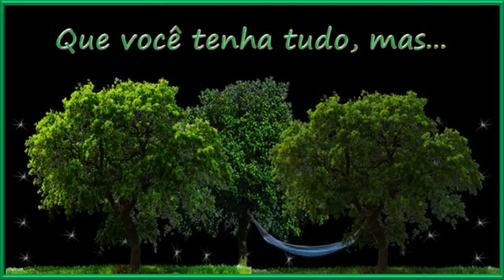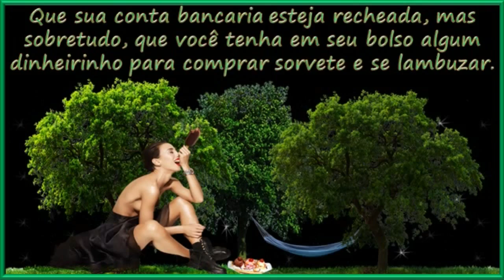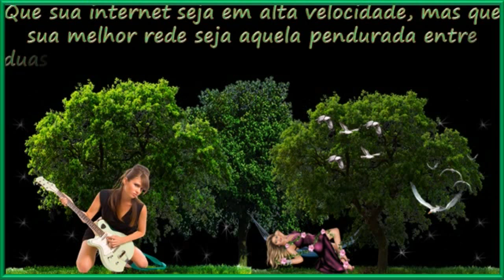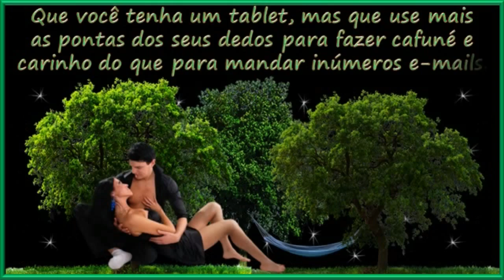Que você tenha tudo, mas...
Que você consiga uma casa maior, mas que
quase todos os cômodos fiquem vazios por sua
familia estar unida ao redor de uma unica mesa.

Que você compre o carro dos seus sonhos e
descubra que ele pode ficar na garagem enquanto
você caminha de mãos dadas por um parque.

Que você realize o desejo de comprar uma TV enorme, 3D,
mas que ela permaneca desligada durante o jantar, para que
você possa ouvir como foi maravilhoso o dia da sua familia.

Que sua conta bancaria esteja satisfatoriamente recheada,
mas sobretudo, que você tenha em seu bolso algum
dinheiro para comprar sorvete e se lambuzar.

Que você tenha um excelente plano de saude,
mas se esqueça que ele existe por não precisar usa-lo.

Que você jante em badalados restaurantes
para descobrir que a maior chef que existe
cozinha todos os dias dentro da sua casa.

Que sua internet trafegue em altissima velocidade, mas
que sua melhor rede seja aquela pendurada entre duas
arvores, onde você possa ouvir os passaros cantarem.

Que você tenha um smartphone de ultima geração, mas
que não precise usa-lo para dizer às pessoas mais
importantes da sua vida o quanto elas são especiais.

Que você tenha um tablet, mas que use mais
as pontas dos seus dedos para fazer cafunes
do que para mandar inúmeros e-mails.

Que você possa comprar boas roupas, bolsas e sapatos,
mas que sua verdadeira marca seja a inspiração
deixada pelos lugares onde passar.

E que assim, conquistando tudo o que sempre quis,
você descubra que mais importante do que aquilo que
você tem, é o que você faz com tudo o que conquistou.

Texto: Desconheço a autoria
Imagens free: Google
Edição: Lene Fernandes